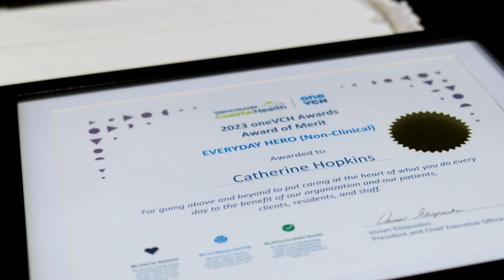oneVCH Awards Ceremony 2023